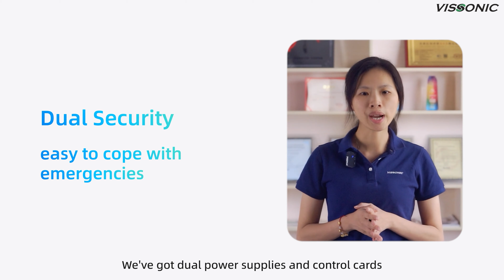Unleash Powerful Disaster Recovery Solutions with VISSONIC 4K60Hz Video Wall Processor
Welcome to the era of intuitive disaster recovery solutions with the VISSONIC VS Series Video Wall Processor. Boasting full 4K60Hz support, our video wall processor delivers ultra-clear images, and with its modular hardware design, you can define your own inputs and outputs. Easily manage your video wall with an interface that allows hassle-free preview of all inputs. Trust in the reliability and certification of the VS Series for secure data and signal transmission, making it an ultimate disaster recovery solution. Join us in this feature collection as we deep dive into the versatile functionalities of our VS Series.
In this feature collection, we present an overview of the VS Series modular video wall processor and its versatile functionalities.
With full 4K60Hz support and versatile, modular hardware design, this processor offers clear images and the flexibility to define your own inputs and outputs.
Manage your video wall effortlessly with the intuitive interface that allows you to preview all inputs. You can also rely on the reliability and certification of the VS series for secure data and signal transmission.
Elevate your video wall to a new level with the VS Series modular video wall processor!

We, VISSONIC Electronics Ltd, are to develop and manufacture the most comprehensive and innovative audio-visual products(Conference system, wireless discussion/translation system) for our clients. Over 10 years of experience in Sales/R&D people in the Audio/visual industry, know well about what is most needed products in this field.

If you have any questions or need technical support, you can submit a message on the website or contact the online customer service at the bottom right. We will reply to you as soon as possible!